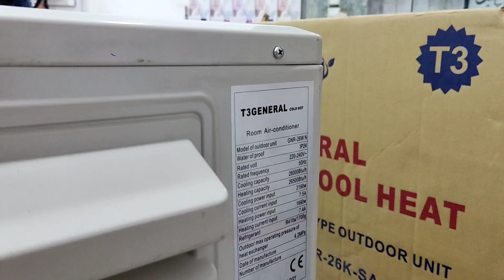"اخطار قطع برق: دیگه کولر خاموش نکن پول برق نده 😭"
1. توضیح کولرگازی متور بزرگ و کم مصرف:
کولرگازی متور بزرگ و کم مصرف یک نوع سیستم سرمایش است که با استفاده از موتور بزرگ، از جمله موتورهای خطی یا موتورهای اینورتر، به بهینه‌سازی مصرف انرژی و کاهش هزینه‌های برق می‌پردازد. این سیستم‌ها با استفاده از فناوری‌های پیشرفته و مدیریت هوشمند، توانایی ارائه سرمایش موثر در همراه با صرفه‌جویی در مصرف انرژی را دارند.

2. مزایای کولرگازی متور بزرگ و کم مصرف:
- صرفه‌جویی در مصرف انرژی: یکی از مزایای اصلی کولرگازی متور بزرگ و کم مصرف، قابلیت صرفه‌جویی در مصرف انرژی است. با به کارگیری موتورهای بزرگ و بهینه‌سازی مصرف انرژی، این سیستم‌ها توانایی کاهش هزینه‌های برق را دارند و می‌توانند به صورت قابل توجهی کاهش مصرف انرژی را به ارمغان بیاورند.
- قدرت سرمایش بالا: با استفاده از موتورهای بزرگ و قدرتمند، کولرگازی متور بزرگ قادر به ارائه سرمایش قوی و مؤثر در فضاهای بزرگ یا با نیاز به سرمایش بالا است. این سیستم‌ها معمولاً در مکان‌هایی مانند سالن‌های بزرگ، فضاهای تجاری یا صنعتی مورد استفاده قرار می‌گیرند.
- عملکرد بهینه: با بهره‌گیری از موتورهای بزرگ و فناوری‌های مدیریت هوشمند، کولرگازی متور بزرگ و کم مصرف قابلیت تنظیم و کنترل هوشمند را دارد. این سیستم‌ها می‌توانند به طور هوشمند دما و رطوبت هوا را تشخیص داده و عملکرد خود را بهینه کنند.
- عمر طولانی: به دلیل استفاده از موتورهای بزرگو به کارگیری تکنولوژی‌های پیشرفته، کولرگازی متور بزرگ و کم مصرف دارای عمر طولانی است. این سیستم‌ها معمولاً دارای قطعات با کیفیت و مقاوم هستند و به طور معمول نیاز به تعمیر و نگهداری کمتری دارند.

3. اثر محیطی:
کولرگازی متور بزرگ و کم مصرف با کاهش مصرف انرژی و صرفه‌جویی در هزینه‌های برق، تأثیر محیطی مثبتی دارد. با کاهش مصرف انرژی، میزان انتشار گازهای گلخانه‌ای و اثرات زیست محیطی مرتبط با تولید برق نیز کاهش می‌یابد.